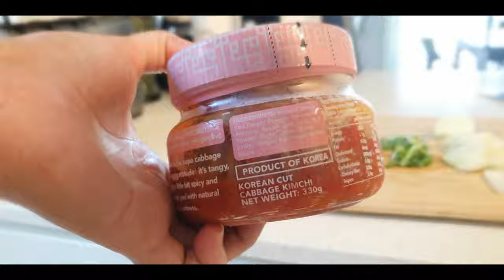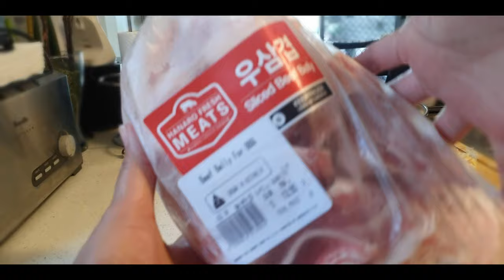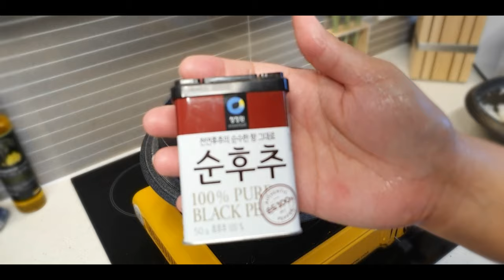How To Make Kimchi Fried Rice | Korean Cooking Vlog | ASMR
Love KOREAN? 🇰🇷

CHANNELS THAT I SUPPORT

For me, life is more beautiful without a script. Being a YouTube creator is all about your passion, love for learning, and sharing.

Former DZBB, ABS - CBN, GMA - 7 and ABC - 5 Talent

FLY HIGH 🇵🇭🇦🇺🇱🇷 🇯🇵✈

Art, Cooking, Photography, Song Covers, Drum Covers, Travel, Stage, Television, Movie projects, my Ms. Philippines Pageant (BinibiningPilipinas video clips), and many more!